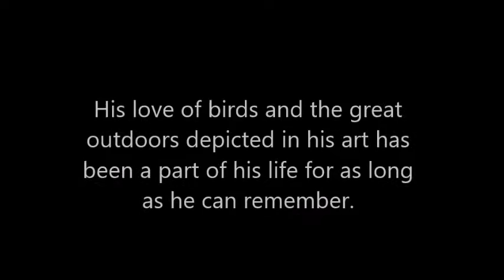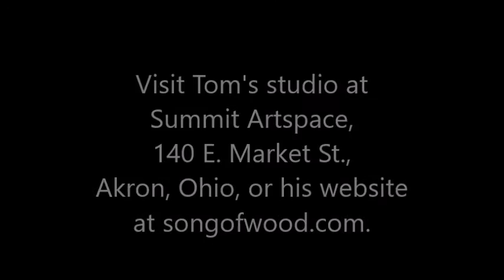Song of Wood: The Artistry of Tom Baldwin, Wildfowl Carver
Meet Tom Baldwin, whose extraordinary talent at creating 3D works of art depicting birds, has earned numerous awards. His carvings are beautiful art that will amaze you. He is a student of nature and also gives wings to his creativity with a camera and watercolors. He lives in Ohio.